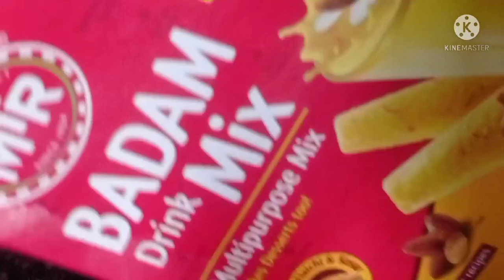ಸಾಬುದಾನಿ ಪಾಯಸ ಾಅಥವ sabbaki payasa kheeru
how to make easly preper sabudani payasa and use benifit of  our body  just 10 minute  ready to eat payasa